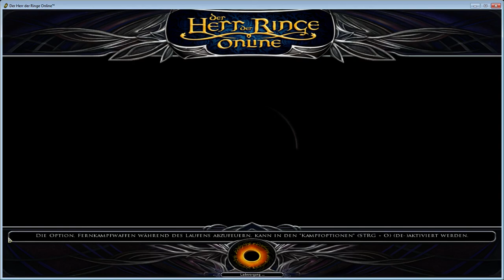LP Hdro - Folge 2 - Erste Introquest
Die 2. Folge von HDRO (bzw LOTRO).
Diesmal beginnen wir das eigentliche Spiel mit dem Intro und den ersten Aufgaben.